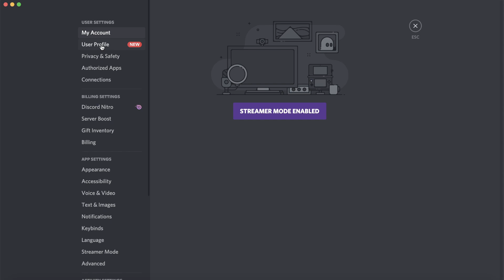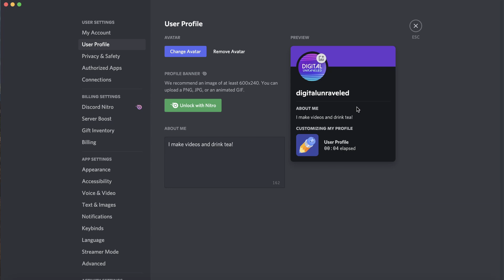How to get About Me on Discord (NEW!)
Learn how to get about me on Discord. About me on Discord has just been released to the public and it's a super cool feature. You can get about me on Discord on your account today. All you have to do to learn how to get about me on Discord is follow along with this video.